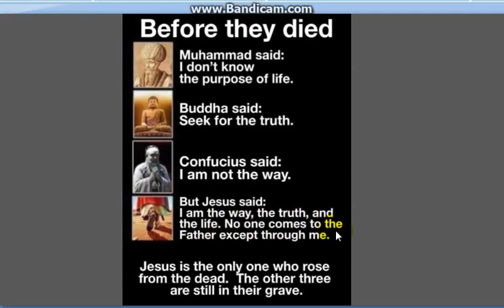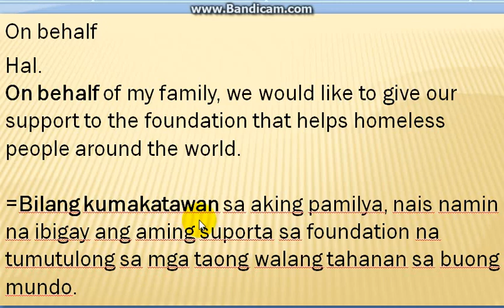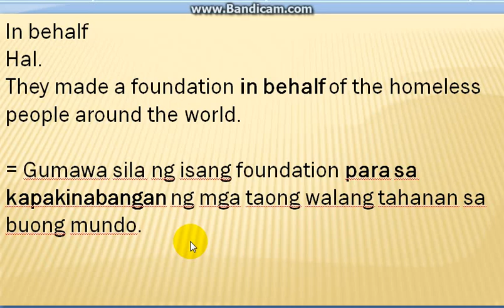Linawin natin ang tamang paggamit ng IN BEHALF at ON BEHALF - ml ei tv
Para sa akin ito ang pinakamadaling paliwanag ng ON BEHALF at IN BEHALF sa English.Matutuwa kayo pagkatapos nito.